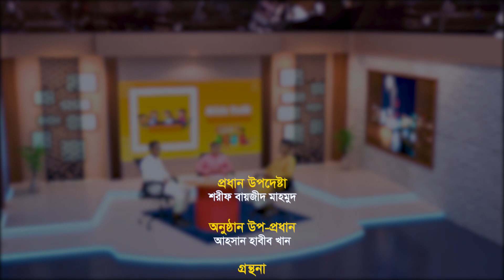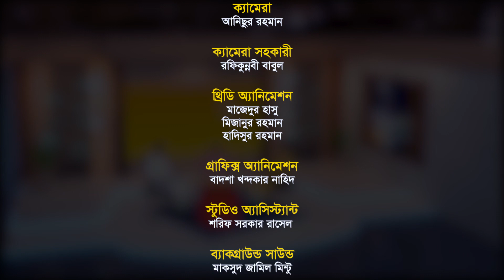অপচয় নিয়ে দারুণ টক শো । Kids Talk । নাজমুস সাকিব। আব্দুস সালাম সাদি। আদিব নুরুল্লাহ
বিষয় : অপচয় কী
অপচয় রোধ করব কিভাবে ?
সঞ্চালনা :  নাজমুস সাকিব
খুদে আলোচক :  আব্দুস সালাম সাদি ও আদিব নুরুল্লাহ

প্রধান উপদেষ্টা : শরীফ বায়জীদ মাহমুদ